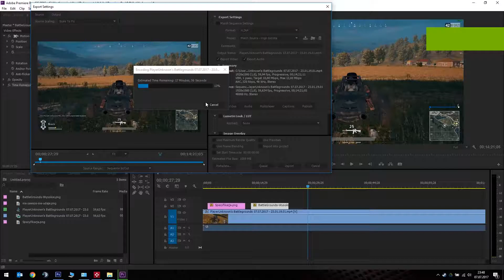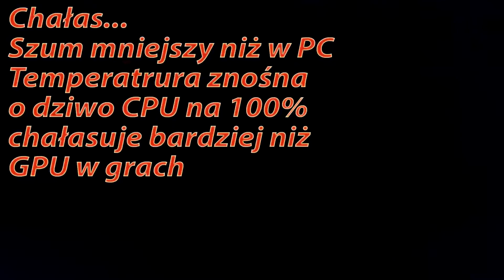Asus ROG G752VM-GC002D =Test Adobe Premiere= Auto OC, Temp, Chałas